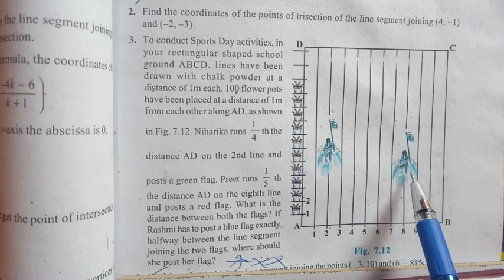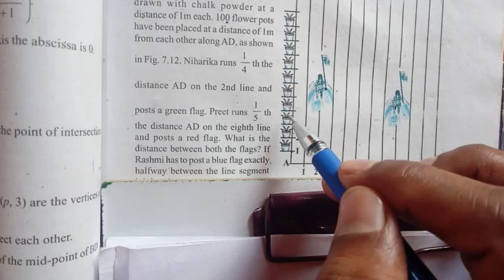Exercise 7.2 Q.1,2,3&4 |Section Formula Based Questions-1| Coordinate Geometry Class 10 NCERT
🎓Hello students

🎓In this video i have deeply explained CLASS 10TH MATHS COORDINATE GEOMETRY !

🎓IT IS  Explained in such a way tht u would be able to solve any type of these questions in ur upcoming exam halls or quickly remind any topics!!

🎓ABOUT TEACHER-
I am avinash  in this channel i teach full coarse of maths and science of classes 8, 9th and 10th. My aim is to provide quality education to students.  As u came here to learn something new so I'll try not to rush as the slower u I go the deeper u learn!!

🎓Help me to become a YouTuber by sharing my videos.

🎓SOME POINT STUDENTS ALWAYS REMEMBER(MUST READ) --

"NOTHING IS HARD OR EASY, THE ONLY MATTERS IS OUR SENSE OF THINKING HOW ACTUALLY WE THINK ABOUT THE TROUBLES , THERE WILL BE A DAY YOU'LL REALIZE YOURSELF FOR WHAT PURPOSE YOUR MOTHER GAVE YOU BIRTH OR FOR WHAT PURPOSE YOU GET THE OPPORTUNITY TO LIVE LIFE IS THE DAY YOUR NEW AND BEAUTIFUL LIFE BEGINS!!
ALWAYS REMEMBER NO MATTER WHAT OTHER SAYs, THINK, ABOUT YOU., YOU MUST NEVER STOP BELIEVING IN YOU OR NEVER STOP CHASING YOUR DREAMS"!!

-IGNO-IGNO
dinate geometry class 10 full chapter
coordinate geometry class 10 section formula
coordinate geometry class 10 distance formula
coordinate geometry in hindi